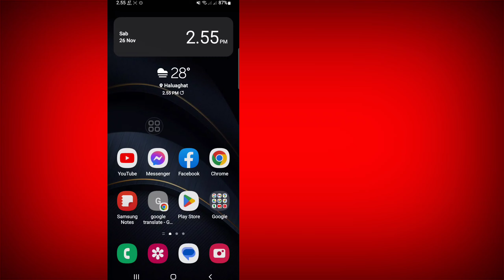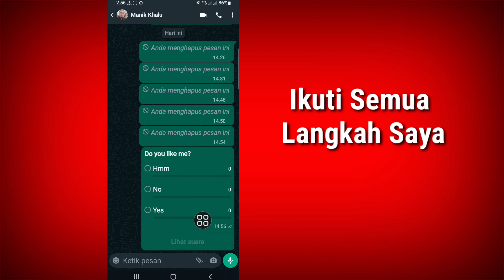Cara Membuat Polling Di Whatsapp (FITUR BARU) | Cara Membuat Polling Di WhatsApp Grup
Di Sini Di Video Ini Anda Akan Belajar [ Cara Membuat Polling Di Whatsapp ].  Tonton Video Lengkap Ini Dan Ikuti Semua Langkah Saya Tanpa Melewatkan.  Ini Metode Super Sederhana Dan Mudah.